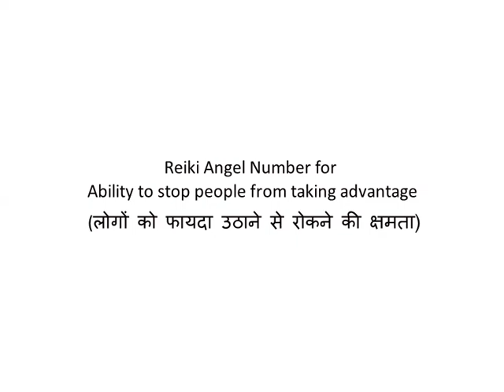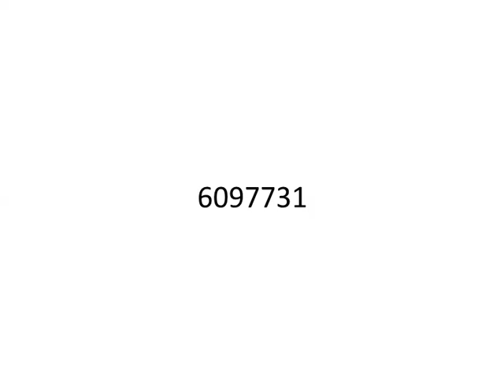Reiki Angel Number for Ability to stop people from taking advantage (लोगों को फायदा उठाने से रोकने